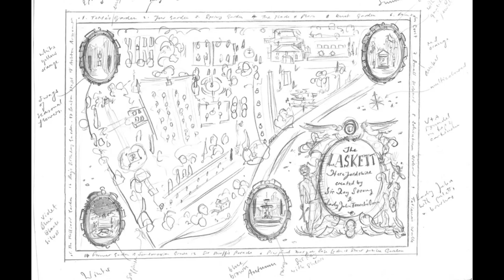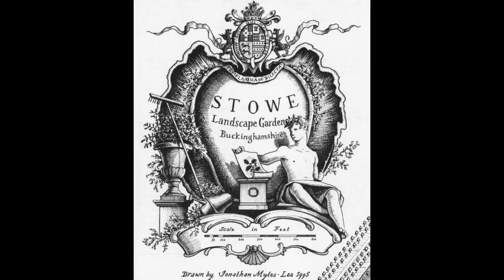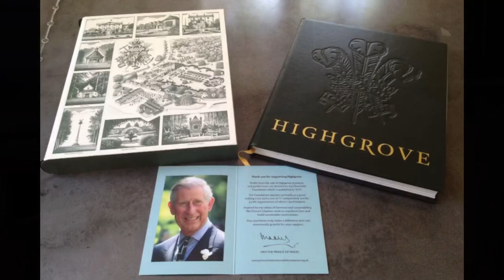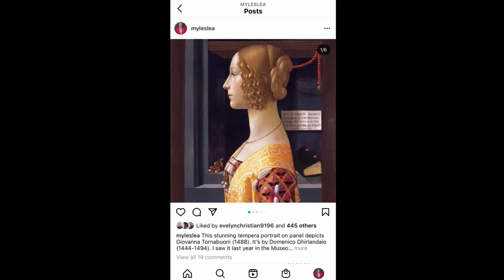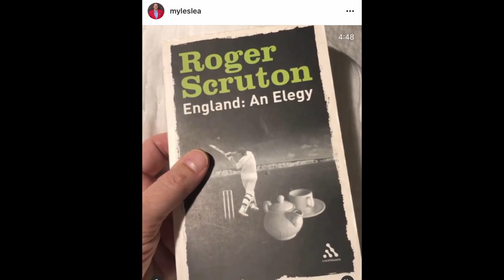An Introduction to my work as a country house painter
For the last thirty years I’ve been the U.K.s leading painter of country houses and gardens. I’ve completed over 90 major commission in 22 countries. In this short video I explain how I started my career at the age of 21 after studying the History of Art & Architecture at the University of London. In the video I talk about my time feeding the menagerie at Plas Teg, a Jacobean Manor House in North Wales and painting my first picture of a historic building. The commissions it ultimately included many projects for the National Trust, Sir Roy Strong (former director of the National Portrait Gallery and the V&A) and HRH The Prince of Wales.

I show images and details of some of my painting and I also briefly discuss my painting technique. Finally I talk about my enthusiasm for Instagram and how my activity on that platform has given me the idea to set up a new YouTube channel called myleslea.tv in which I plan to talk about the arts and interview other artists about their work.